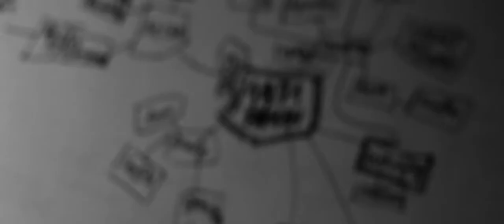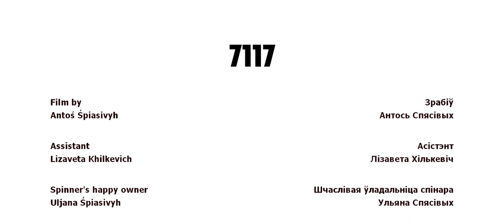7117 (short film)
Sometimes you can go way too far in search of inspiration.

Belarusan:
Часам у пошуках натхнення можна зайсці занадта далёка.
Гэта кароткаметражны фільм-нуар, які распавядае гісторыю пісьменніка ў творчых пошуках.